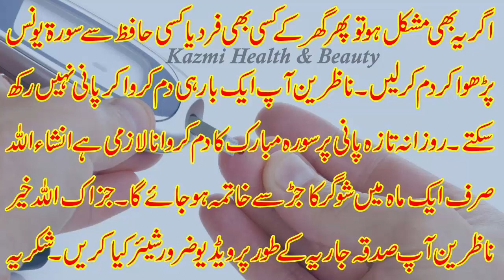Sugar Ka Rohani Ilaj | Diabetes Spiritual Treatment | شوگر کا روحانی علاج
Sugar Ka Rohani Ilaj | Diabetes Spiritual Treatment